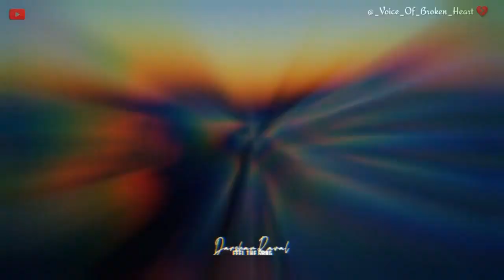তুমি কি জানতে তোমার গোপন শক্তি সম্পর্কে ? চলো জেনে আসি! Random video channel Random Animation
তুমি কি জানতে তোমার গোপন শক্তি সম্পর্কে ?
চলো জেনে আসি!